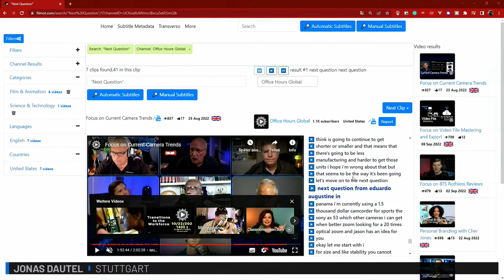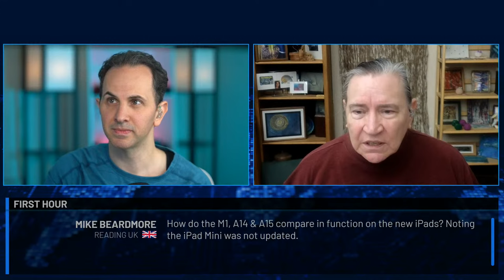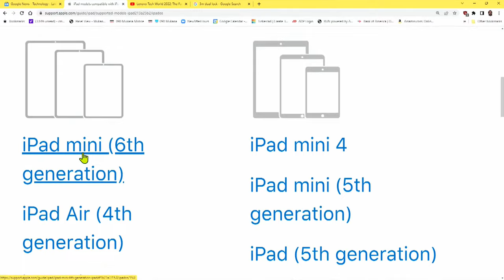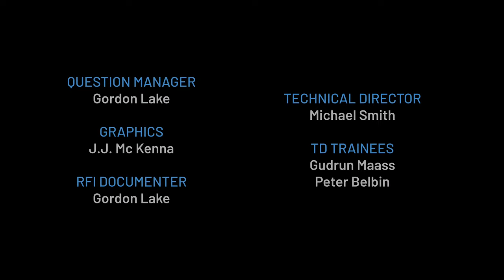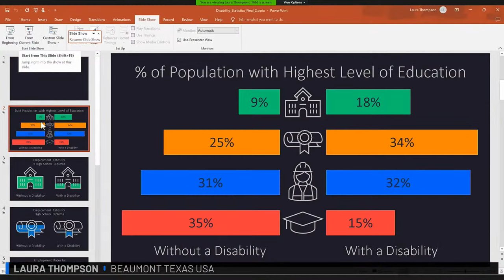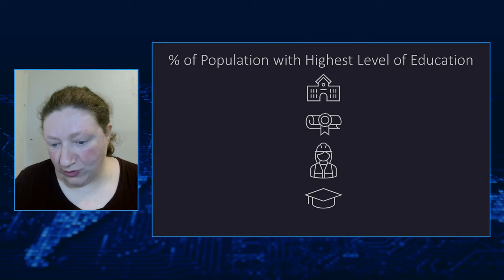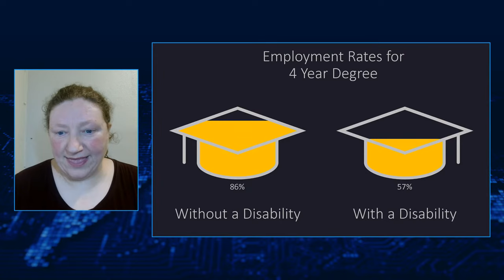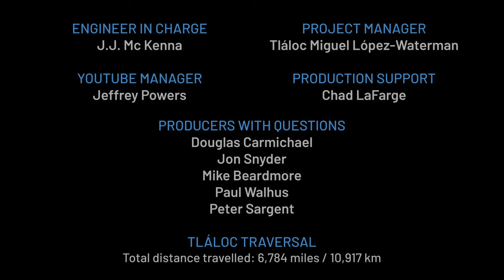Focus on Transitions To The Workforce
"October is disability awareness month. We'll discuss how we can support special education students as they transition from the classroom to the workplace.